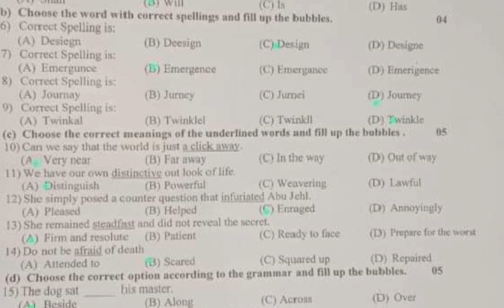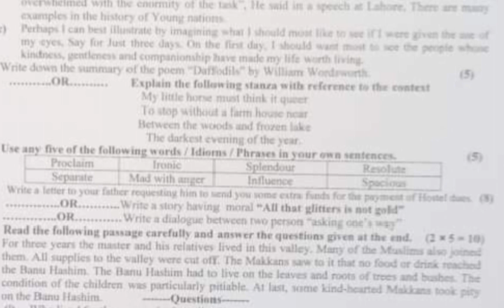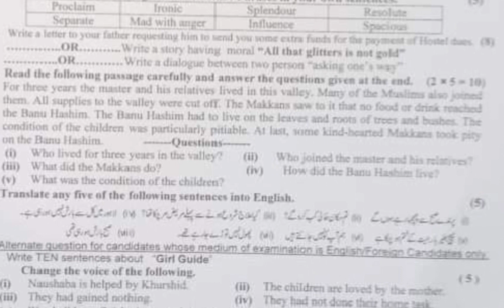9th Class English Sargodha Board First Time Paper 2024 | 9th English Group 1 BISE Sargodha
9th Class English Sargodha Board First Time Paper 2024 | 9th English Group 1 BISE Sargodha